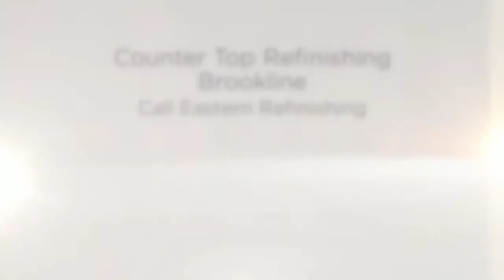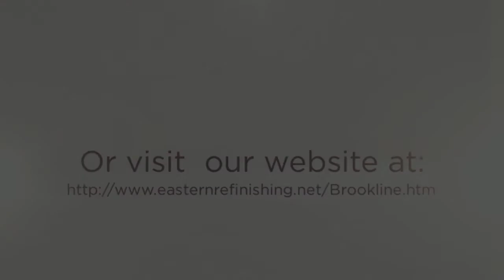Counter Top Refinishing Brookline